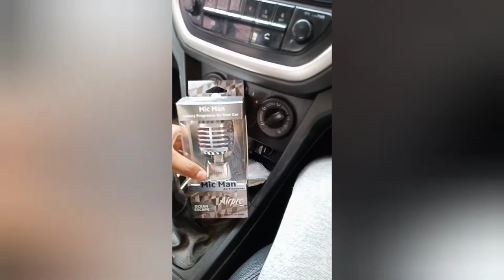Airpro Mic Man Luxury Fragrance in your car Perfect Car Guru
Airpro Mic Man Fragrance in your car